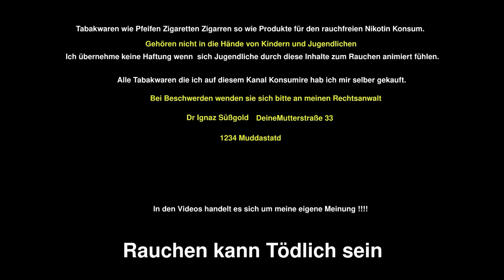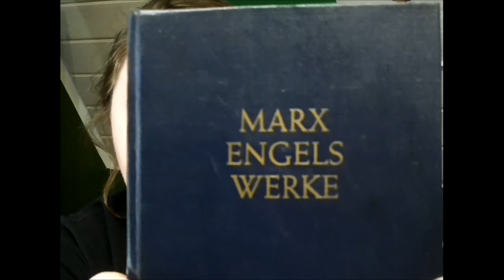Die Marx und Engels Werke Band I Das Kapital von Karl Marx